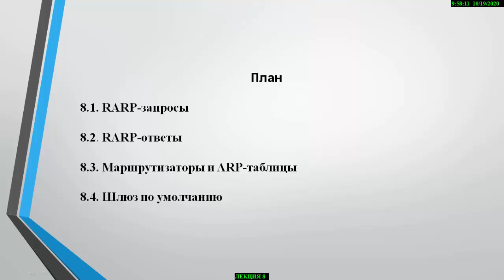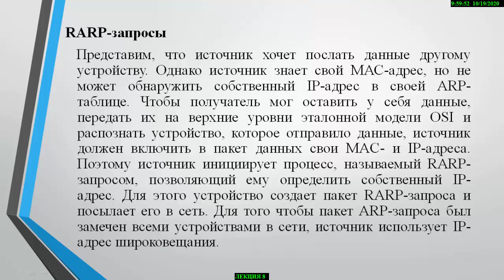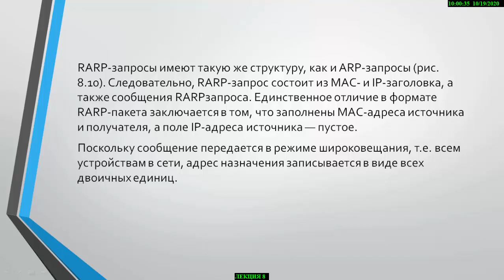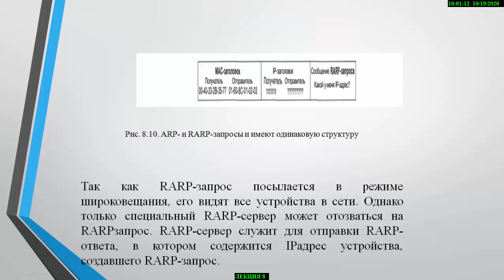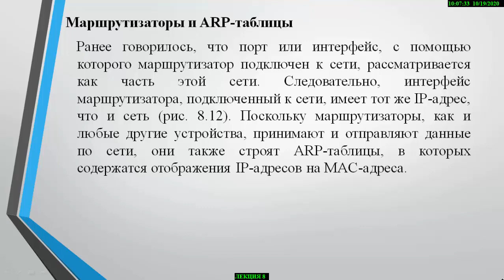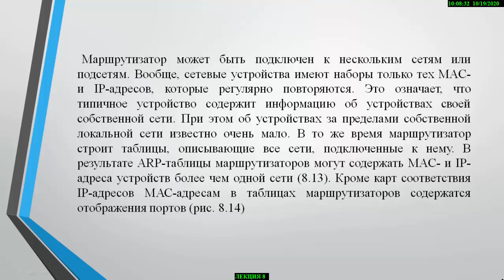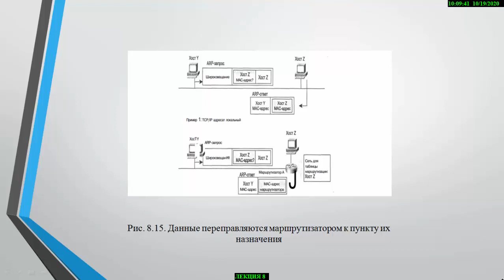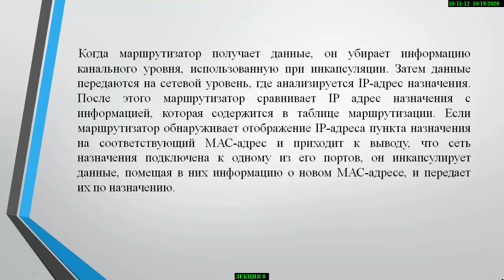Лекция 8. RARP